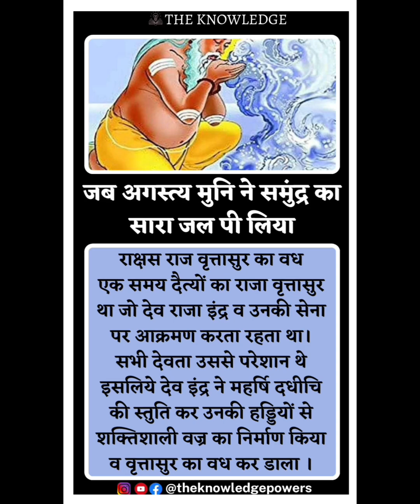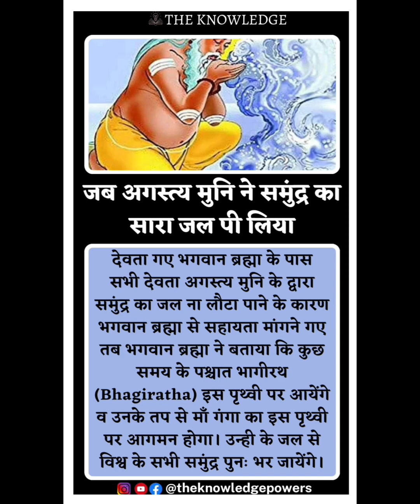जब अगस्त्य मुनि ने समुद्र का सारा जल पी लिया